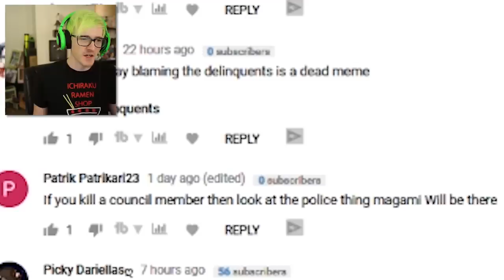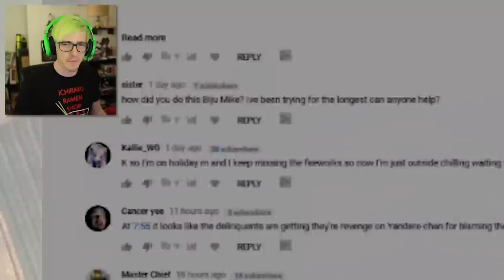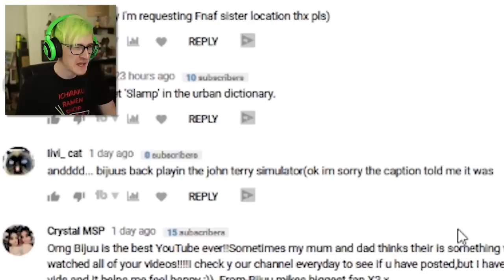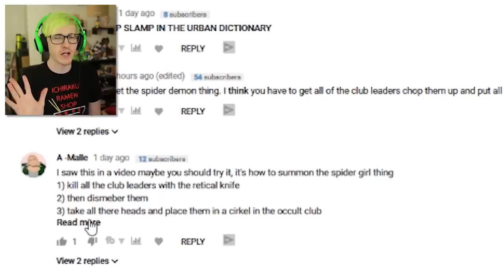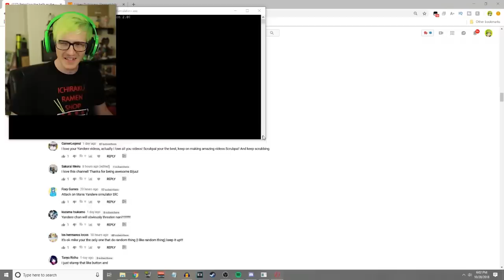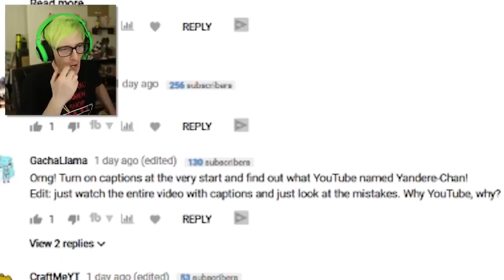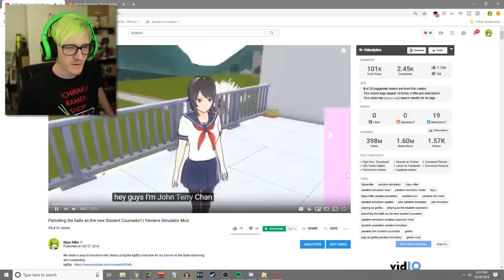Eliminating student council to reveal Megami Saikou's face! | Yandere Simulator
Megami Saikou is actually in yandere simulator and today we look at her real face by eliminating her fellow student council members